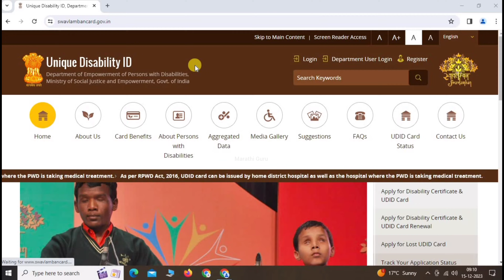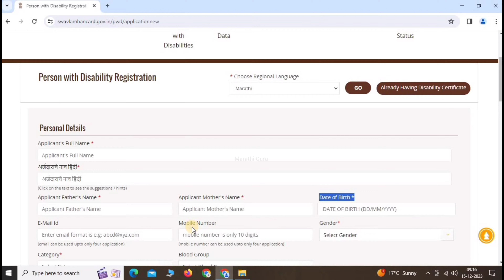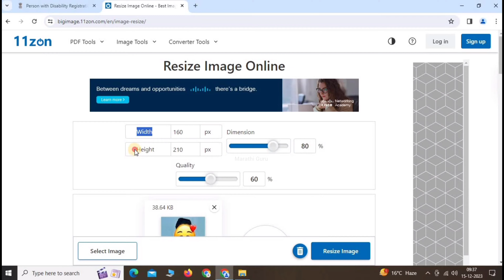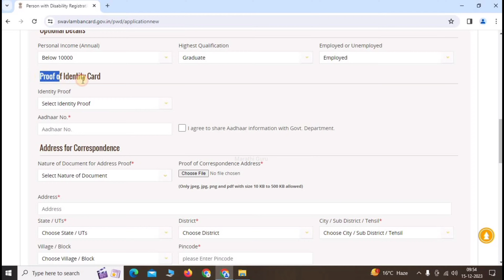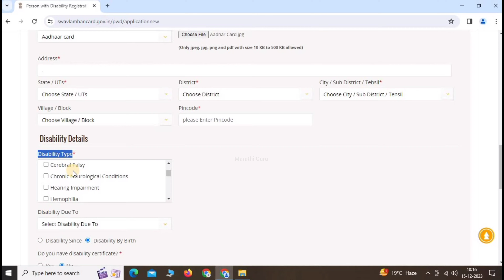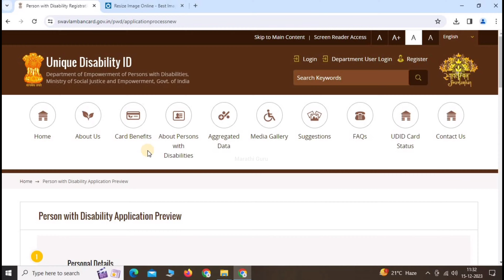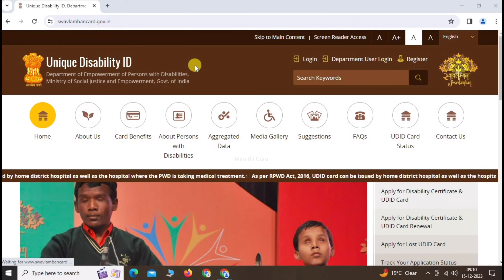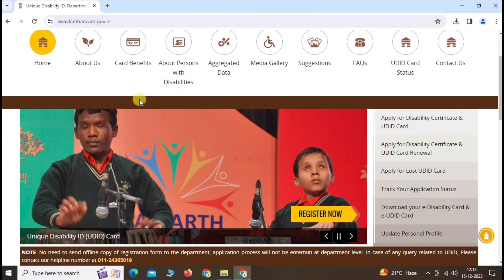Disability Certificate कसं बनवायचं | UDID Card Apply Online | Apang Pramanpatra Kase Banvayache